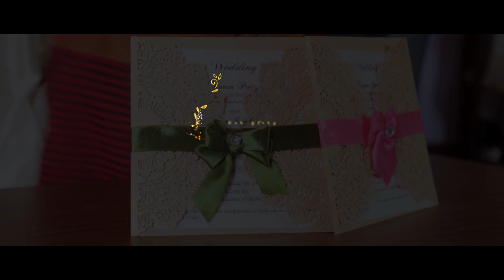Manipuri Wedding Highlights | Albert & Preity | 2018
Highlight video from the story of Albert & Preity! Few precious moments that will last for forever!

Special Thanks to: Doney S Wedding Photography, Imphal
Follow Doney S Wedding photography on Instagram & Facebook.

Aerial Cinematography: Rishi Yang
Cinematography: Ojendro Kongbam & David Soibam